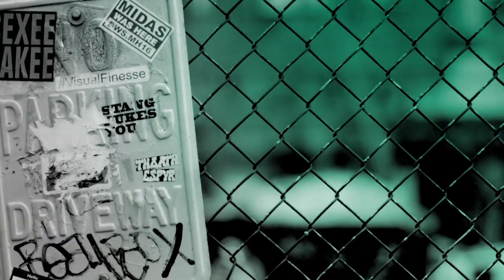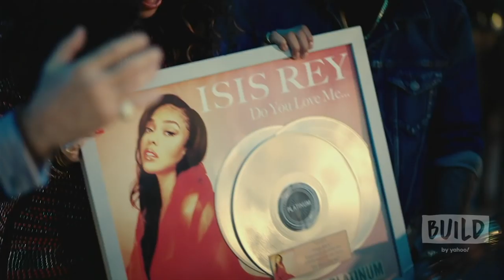Paula Patton Talks "Sacrifice," Her New BET+ Original Movie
The BET+ original film, "Sacrifice," takes place in Los Angeles and follows Daniella Hernandez (Paula Patton), a highly sought after entertainment lawyer. Daniella has a reputation that proves problematic to LA law enforcement, forcing her to be at odds with her sorority sister-turned-nemesis DA Beverly Rucker. In an attempt to protect her clients, Daniella enlists the services of her resourceful assistant and a young ex-hacker and tech genius.